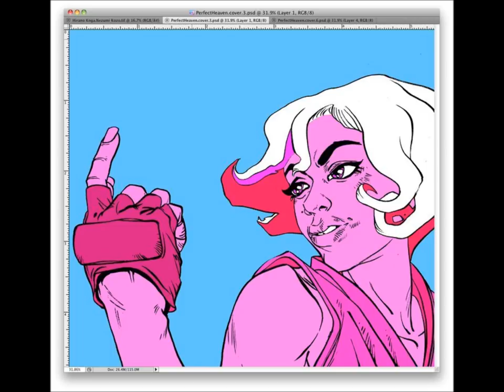Ryu Black (RAVAGE) feat. Majesty - Ansatsuken (Ryu vs. Ken)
I'm back, people. And I got some new RYU BLACK for y'all.

He just dropped this joint called "Ansatsuken (Ryu vs. Ken)" featuring Majesty. This is from his much anticipated Street Fighter-inspired album "Perfect Heaven (天): The Ryu Black Musical". The album will hit stores on May 17th, 2011.

P.E.A.C.E.

- 718 a.k.a. the GTAsoldier

Street Fighter is copyright to CAPCOM.